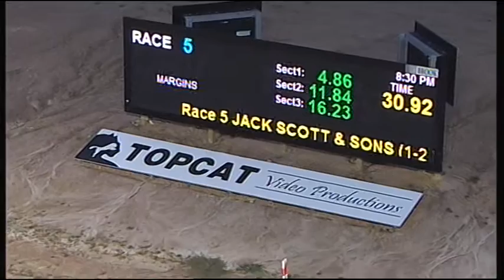TRA MON 23 JAN 17 R5